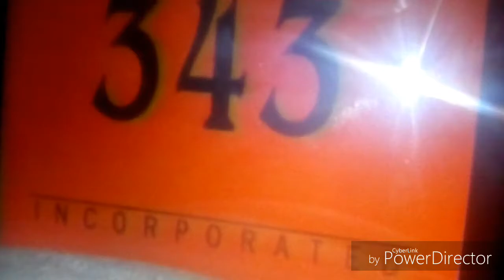Darius Films/Full Clip Productions/343 Incorporated/Sony Pictures Television